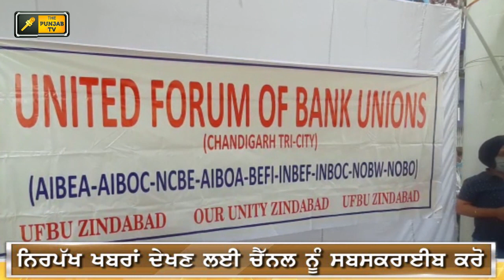ਪੰਜਾਬੀ ਖਬਰਾਂ | Punjabi News | Punjabi Prime Time | Farmer Protest | Judge Singh Chahal | 15 Mar 2021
Farmer Protest
kisan Dharna
Kisan Andolan
Farm Laws
Kheti Bill